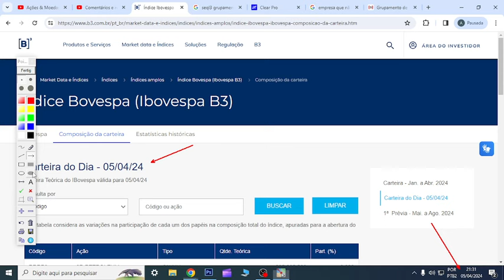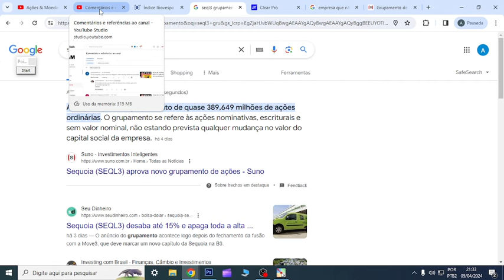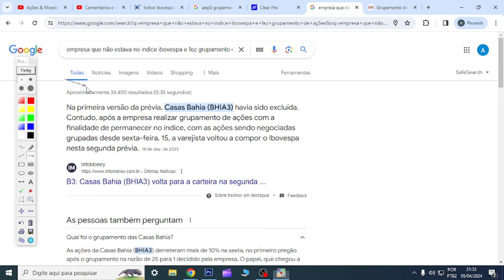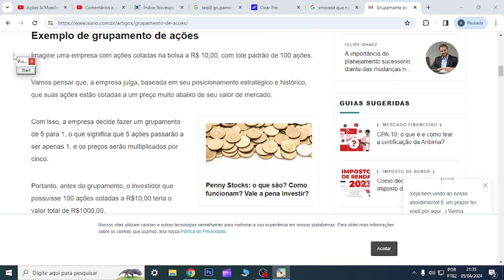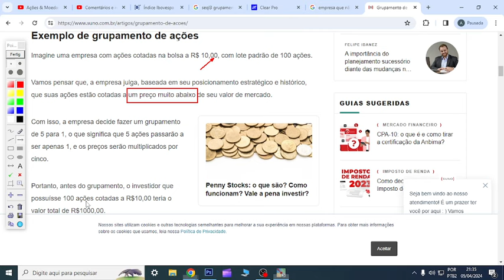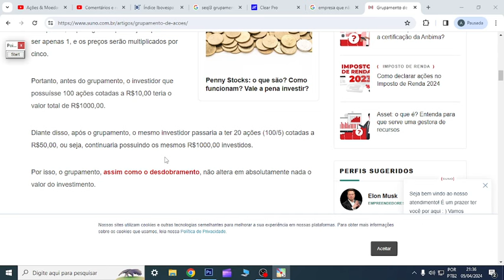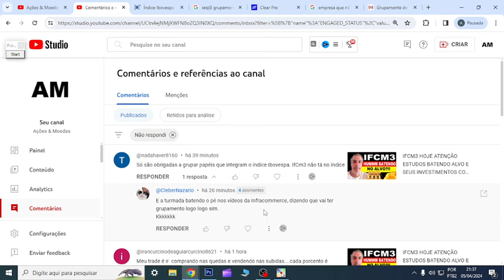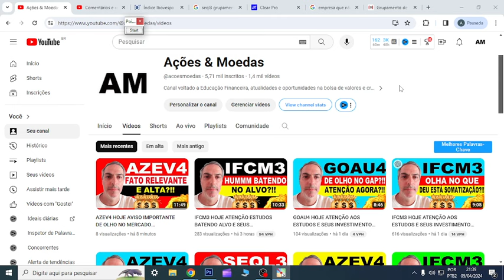IFCM3 HOJE ATENÇÃO NÃO FIQUE DE FORA DESTA NOVA MOVIMENTAÇÃO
00:00 Início
01:00 Dúvidas
07:44 Conclusão